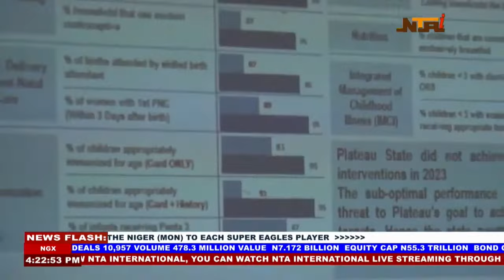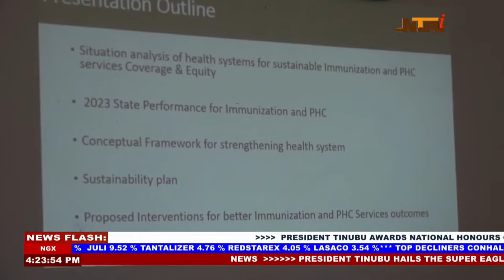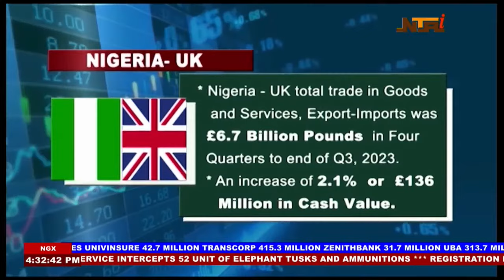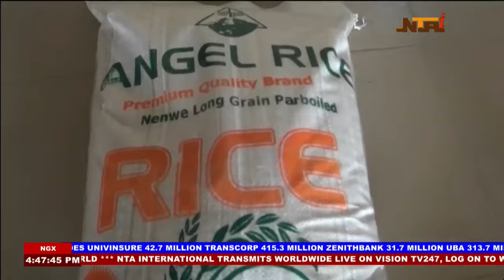Nationwide News | 12th February 2024 | NTA